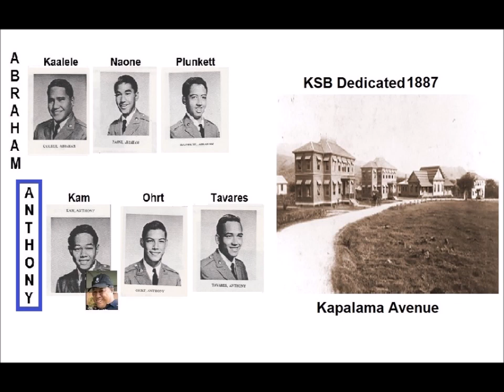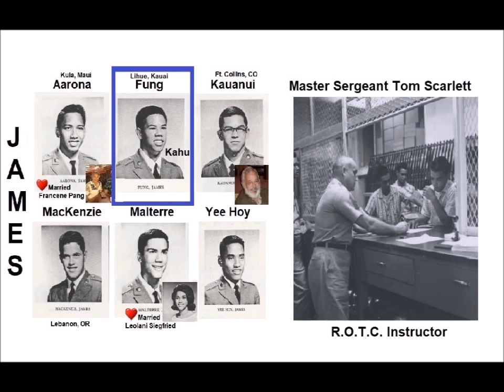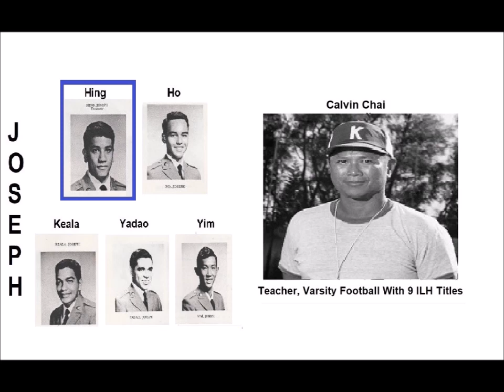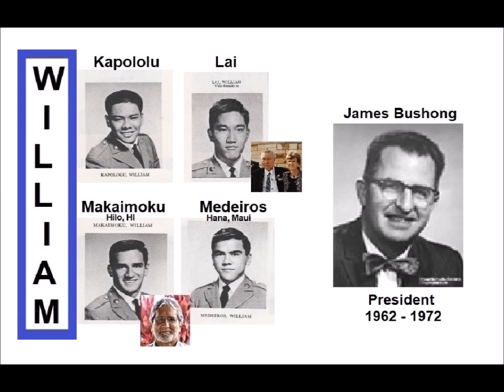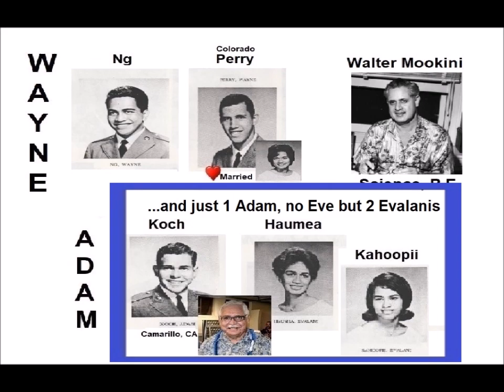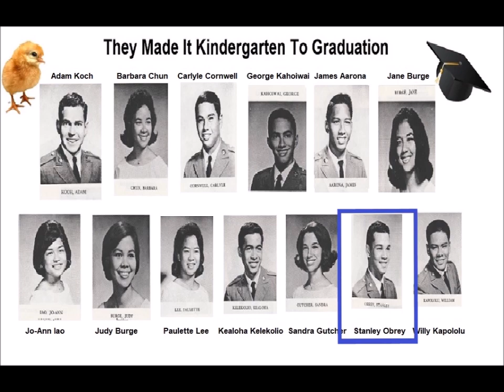THE BOYS OF KS'65